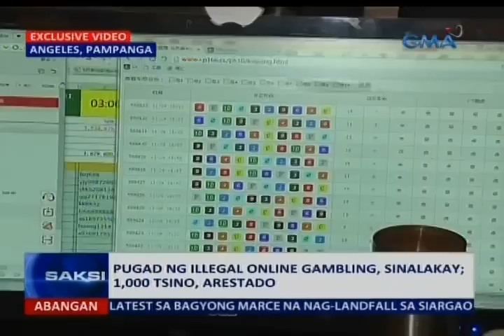Pugad ng illegal online gambling, sinalakay; 1,000 Tsino, arestado